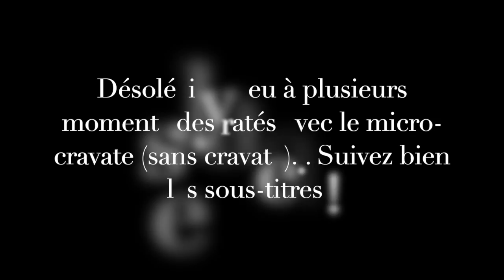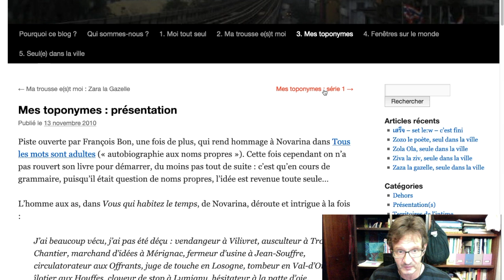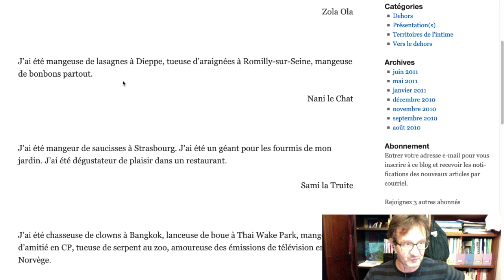Un blog de Juin : mes toponymes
Quatrième proposition d'écriture : à partir d'un extrait de "Vous qui habitez le temps" de Valère Novarina.